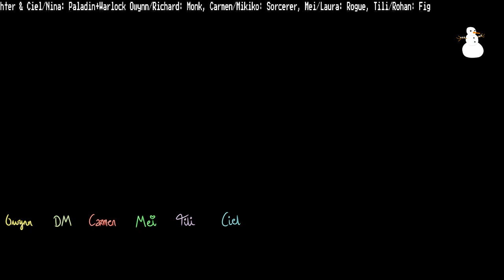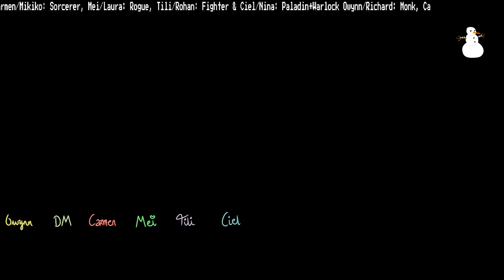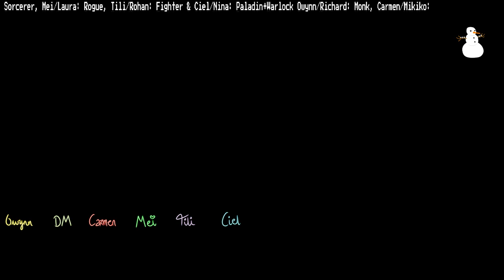The Flaming Octopus Journey: ep 16.1